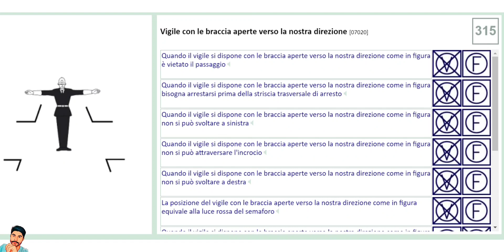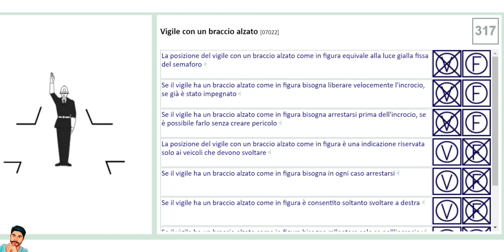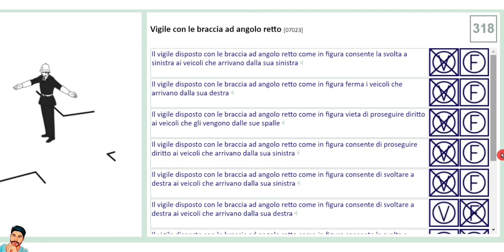Patente B in urdu | Vigile di profilo con le braccia aperte | اٹالین لائسنس سیکھیں|Learn with Zunair